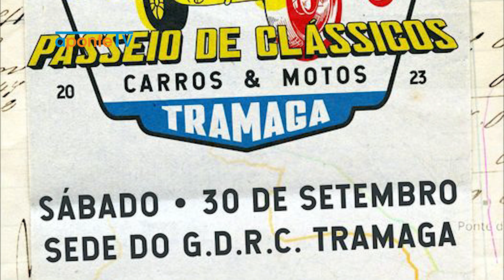Tramaga | Tramaga Grande fim de semana de animação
Entrevista com o presidente do GDRC da Tramaga, Mario Santos.

Freguesia de Ponte de Sor, Tramaga e Vale de Açor

PRODUÇÃO:
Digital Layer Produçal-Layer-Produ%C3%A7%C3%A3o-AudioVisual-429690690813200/